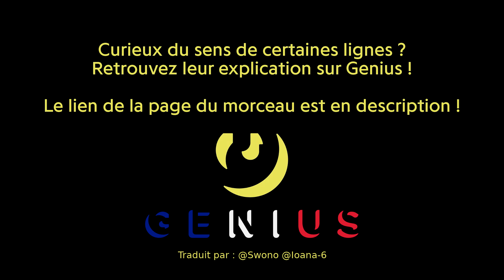Trei Degete - Time Time | Traduction française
Comptes Genius des traducteurs : @Swono & @Ioana-6

Squeezie

Myd

KronoMuzik